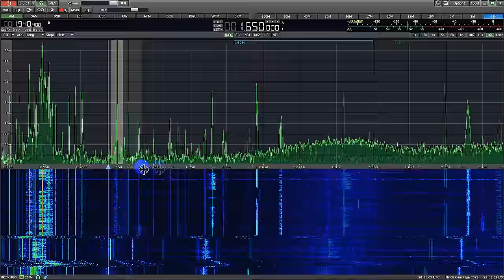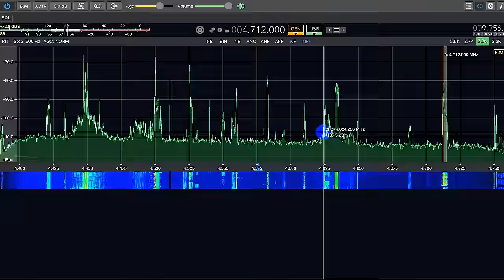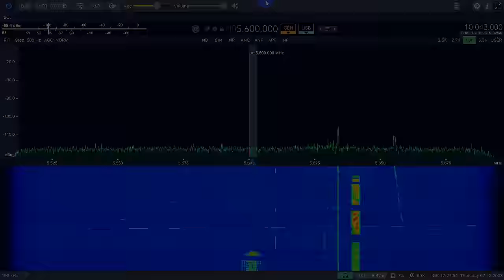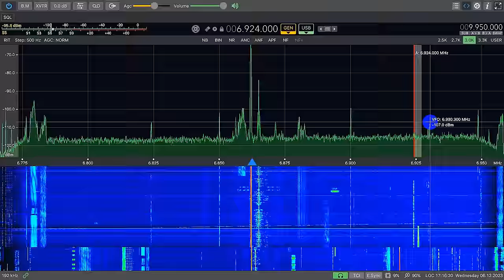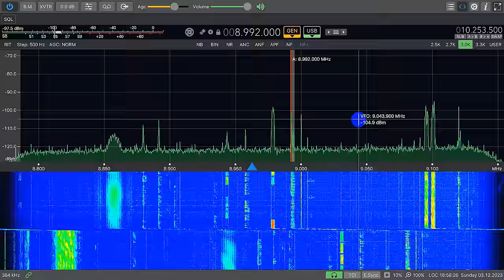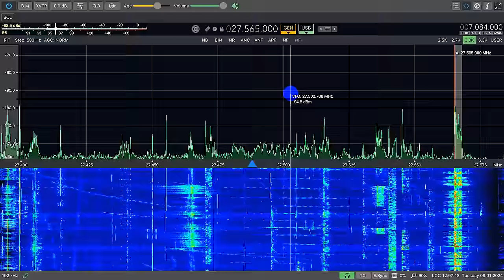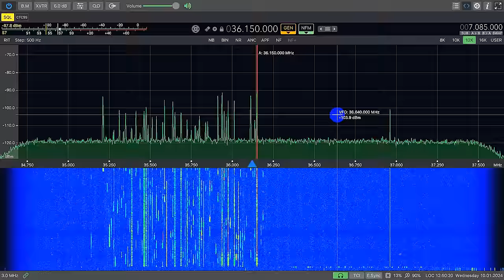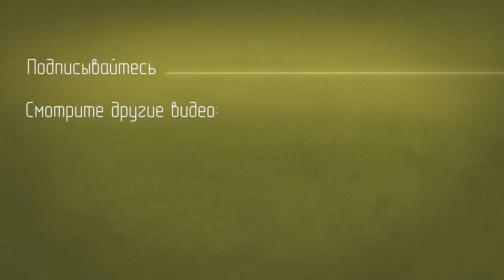Интересное в эфире #3